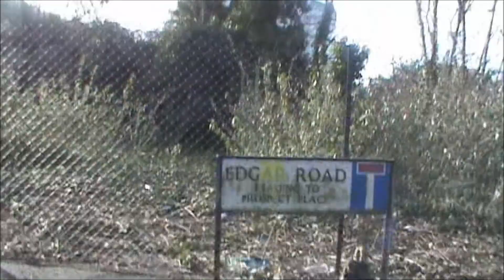Walking around Dover Part 4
Having a nice walk in dover in jan 2013